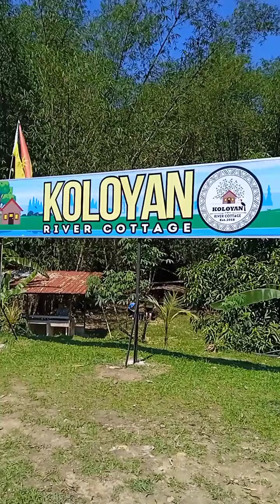vlog pendek di bau kuluyan river cottage